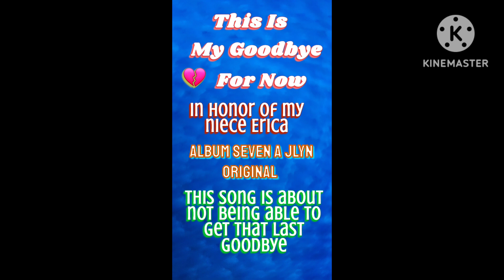This is my goodbye for now ( Erica's Song ) 4-24-23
My only niece passed away a year ago in 2022...💔💔💔 She passed away from an infection in her pancreas. And I miss her dearly as she was my niece Of course but also my friend,,, a beautiful person a very new mother a very new wife and she left way too soon. I hope this song honors her life. And everything she did and I will always miss her. I did not get a chance to say goodbye due to the covid epidemic. I'm only an aunt. So as l do l wrote this song and this was my good bye. 💔💔💔This was my way to say goodbye and honor her. it will be Track number 1 On my album seven phase 7 the "ME" album